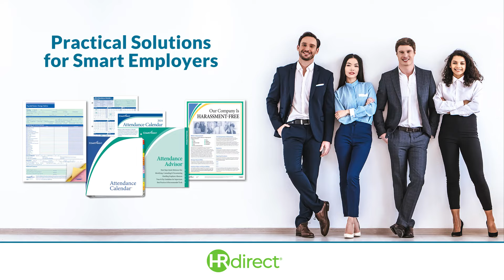HRD Brand Video 2 30secs